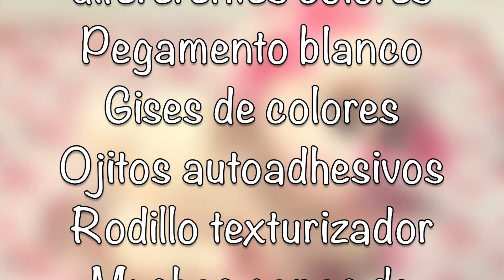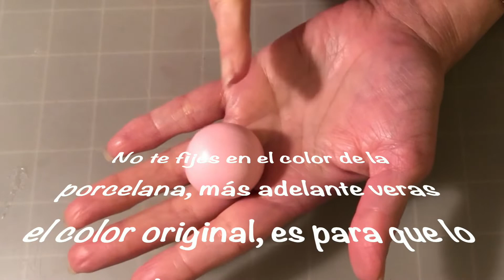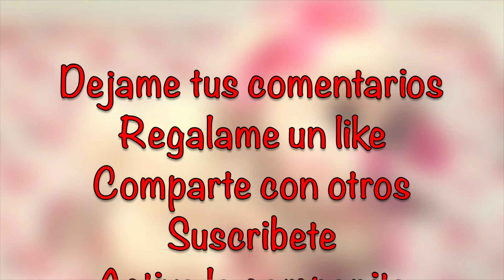Muñeca Edelinne en porcelana fría / Edelinne doll in cold porcelain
Muñeca Edelinne en porcelana fría / Edelinne doll in cold porcelain, un tutorial donde te enseño a hacer mi creación de muñeca en porcelana fría , te llevo de la mano paso a paso, con diferentes técnicas para que las puedas aplicar en otros proyectos.

Te dejo mi dirección por si deseas mandarme una cartita

710 E 16th St.
2735
National City, CA
91951

Aquí te dejo el link de mi nuevo canal ,Petalitos Creativos, te espero.

Ayudame a compartir con otros todos estos tutoriales

Si todavía no te suscribes a mi canal te invito que lo hagas, para que así estes enterado de cada uno de los proyectos que estaré subiendo,  activa la campanita, y no te olvides de regalarme un like si el proyecto o los proyectos te han gustado.

Yo soy Amparo y estas en mi canal Petalitos de Rosa , nos vemos en el próximo tutorial.